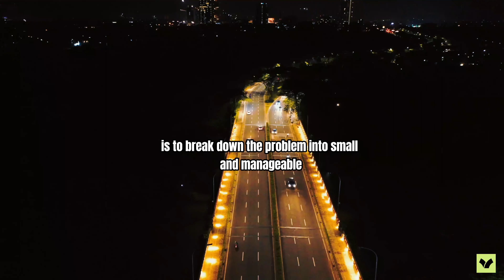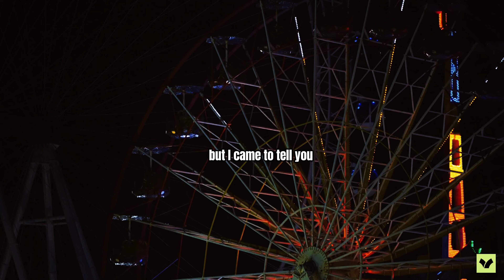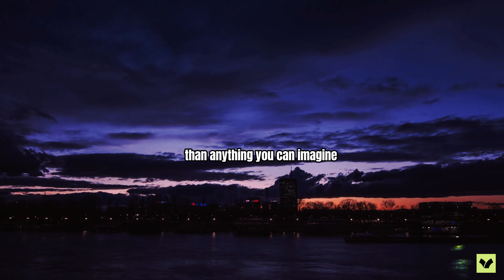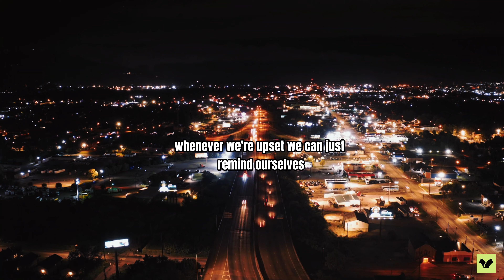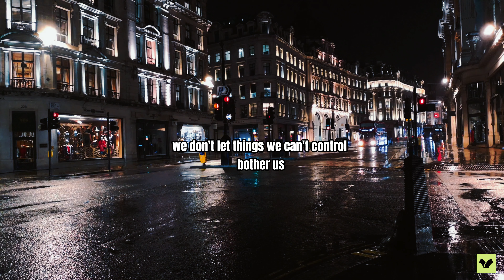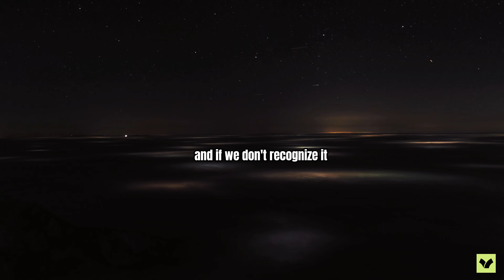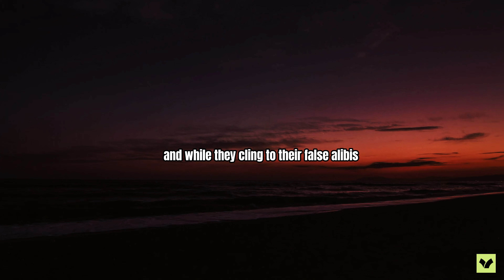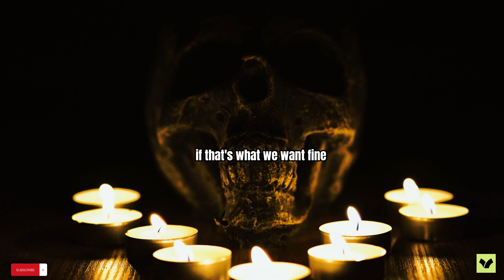Persist Through Pain - Motivation for Success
Description:
"Feeling stuck? It's time to push through the pain and unlock your full potential! Dive into this powerful motivational video packed with inspiring stories, uplifting speeches, and practical advice to fuel your journey towards success. Embrace the challenges, stay focused on your goals, and let determination be your driving force. Your breakthrough awaits—let's conquer together! Motivation Success PushThroughThePain Inspiration Resilience Determination"